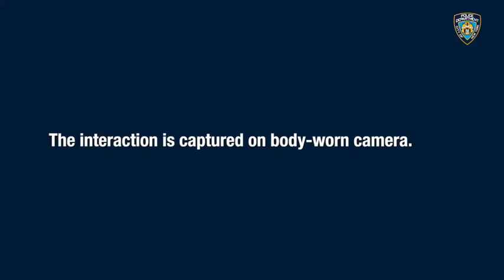Policia baleado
Policía de Nueva York es baleada en la escalera de un edificio residencial en Brooklyn

Dos agentes del Departamento de Policía de la ciudad de Nueva York resultaron heridos por balas en un tiroteo ocasionado por un hombre que acababa de dispararle a su compañero de habitación en ambas piernas.

Las imágenes fueron publicadas por un sindicato de policías con la intención de crear conciencia sobre las agresiones que día a día sufren sus agentes en la “gran manzana”.

El ataque, que también se puede observar desde otro ángulo, es una clara muestra de que los agentes sólo tienen fracciones de segundo para tomar decisiones de “vida o muerte”.

El sospechoso, identificado como Ridwaan Abdur Rashin, de 44 años, se atrincheró dentro del apartamento y finalmente fue arrestado y llevado al Hospital Brookdale para su evaluación.